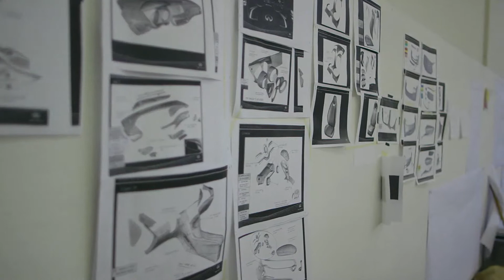2013 Infiniti Q30 Concept